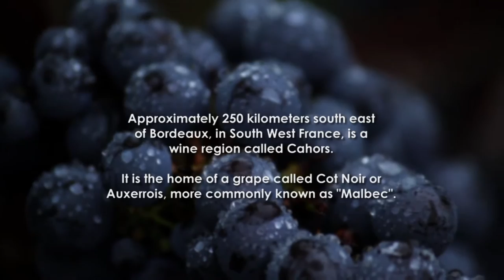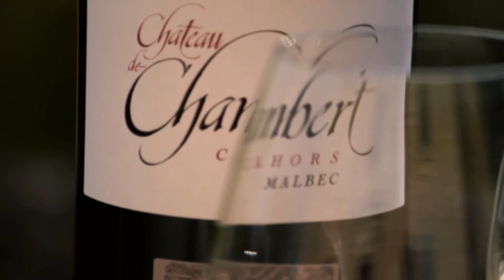WineSenseTV.com: Château de Chambert in Cahors, France (with Philippe Lejeune)